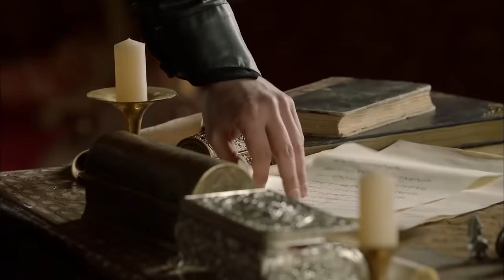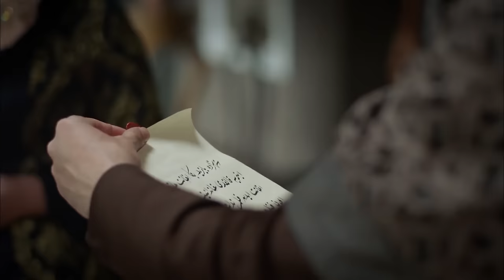Magnificent Century: Kosem Episode 50 (English Subtitle) (4K)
Sultan Murad (Metin Akdülger) learns that it was his brother Bayezid (Yiğit Uçan) who tried to kill him and experiences a great destruction. He executes the Janissary aghas and his middle man who tried to kill him.

Valide Kösem Sultan, whose illness was triggered by Sanavber, comes face to face with death. Turning this situation into an opportunity, Gülbahar Sultan escapes from Kösem (Nurgül Yeşilçay) at the last moment...

Farya (Farah Zeynep Abdullah) discovers that Sanavber is a spy. Although Sanavber denies this situation, Sultan Farya reveals it!

Sultan Murad, who received the fatwa of his brother from Şeyhülislam Yahya, gives the death sentence of Şehzade Bayezid. Prince Bayezid returns to the capital unaware of everything. Gülbahar Sultan and Sinan Pasha decide to kidnap Bayezid from the palace… Will Prince Bayezid be able to escape from death?

The governor of Revan, Emir, offers a duel to Sultan Murad IV. Despite all the objections of those around him, Sultan Murad accepts this offer and conquers the Revan castle.

Producer: TIMS Productions
Director: Cagatay Tosun
Screenplay: Yilmaz Sahin